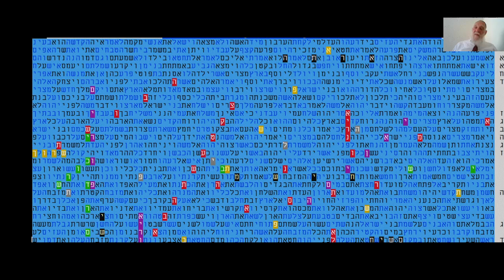השנים המכינות לגאולה-התשובה- האמונה התורה ההתראה -איראן -בקודים בתורה מתתיהו גלזרסון